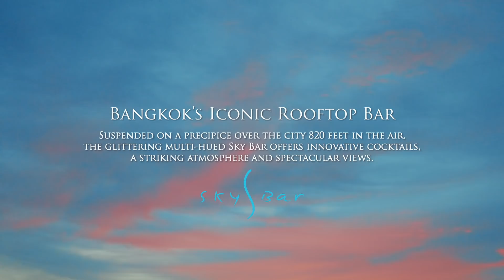Sky Bar at lebua, Bangkok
Suspended on a precipice over the city 820 feet in the air, Sky Bar is one of the highest rooftop bar in the world and, along with Distil bar one flight up, reinvents Bangkok’s cocktail culture nightly.